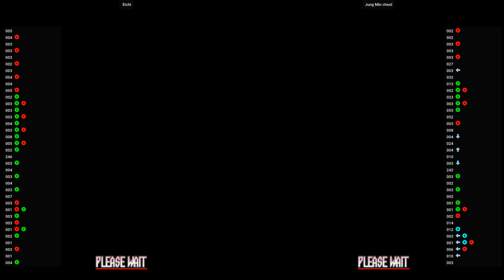Tech Romancer 🕹 Eichi VS Jung Min cheol | Fightcade